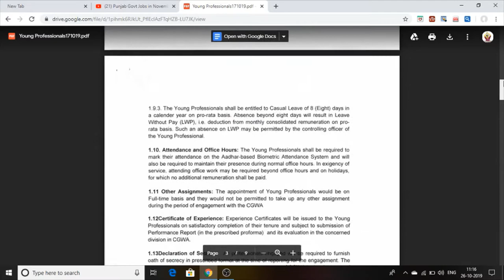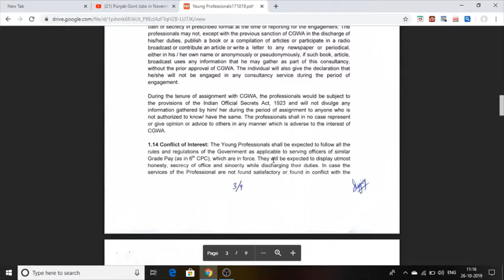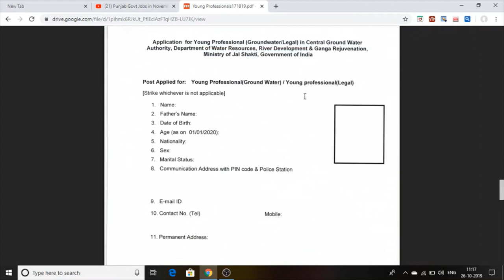|Water Supply |ਪੰਜਾਬ ਵਾਟਰ ਸਪਲਾਈ|Jobs For All India Candidate's 2019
hello friends this video is information about watersupplyjobs vacancies
this post can apply all India candidate

is video main watersupplyjobs di sari jankari deti hoyi hai.

je dosto thudo layi eh video helpfull hai then

Notice regarding engagement of Young Professionals (Ground
Water/Legal) in the Central Ground Water Authority under the
MinistryofJalShakti, Deptt.of Water Resources, River
Development and Ganga Rejuvenation.

 Indian bank peon and security gaurd jobs details -